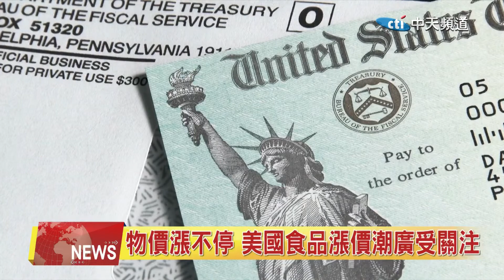2021.09.22 中天北美新聞-2 物價漲不停 美國食品漲價受關注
近期美國消費品、食品的價格持續大規模上漲引發關注。當下疫情反覆，諸多錯綜複雜的原因導致通脹，業內人士分析，通脹情況短期內不會停歇。來看新聞的詳細內容。